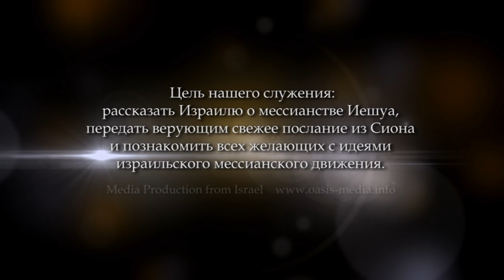Притча "О сеятеле" (Йосеф Шулам)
Пытаемся понять притчи Иешуа в связи с историей, географией. В каждой притче есть секрет Божьего Царства.